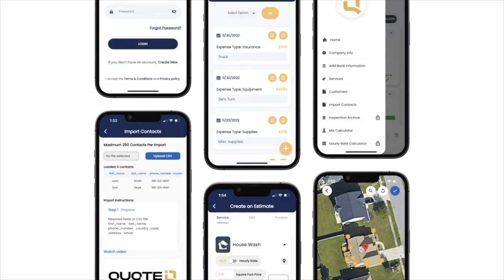How Quiet Are Battery Lawn Mowers (Real Sound) Perfect Lawn Mower for Noise-Sensitive Customers 4K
How Quiet Are Battery Lawn Mowers (Real Sound) Perfect Lawn Mower for Noise-Sensitive Customers

use BLADES10 as your password!

Motorized Chute blocker "BLADES10" $10 OFF!